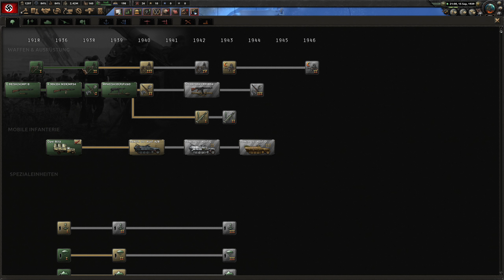Hearts of iron 4 #1